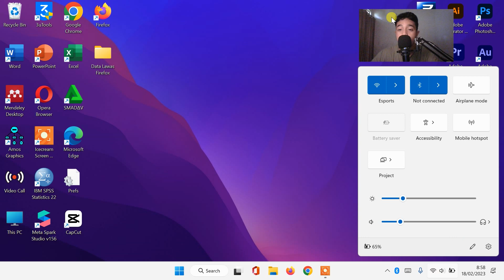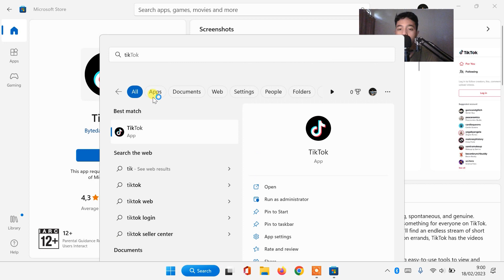CARA DOWNLOAD DAN INSTALL TIKTOK DI LAPTOP WINDOWS 11 & WINDOWS 10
𝗛𝗮𝗹𝗼 𝗪𝗮𝗿𝗴𝗮 𝗗𝗶𝗴𝗶𝘁𝗮𝗹 !

Sangat membantu untuk mengembangkan channel ini heheh 😁

cara download tiktok agar tidak ada watermark
cara download tiktok apk
cara download video tiktok yang tidak bisa di download
download free tiktok coins
cara download tiktok tanpa watermark iphone